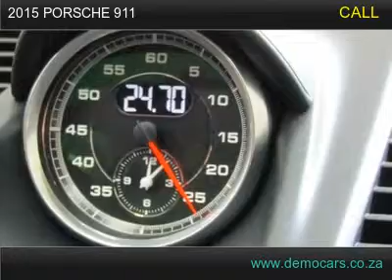2015 porsche 911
This stunning 911 CARRERA GTS is up for grabs!